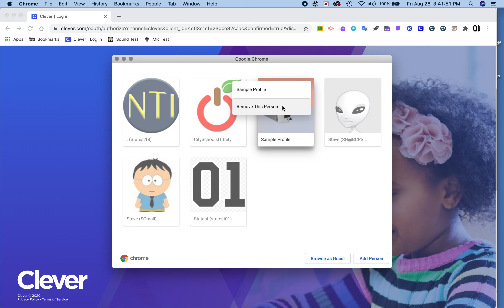Chrome Profile Remove and Sign In Process - City Schools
Follow this process to remove your Chrome profile, then sign in again.

Sometimes you may need to do this to enable extensions to re-install.